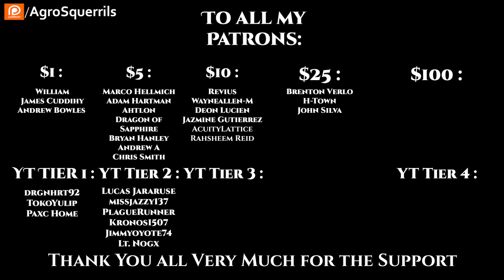r/HFY TFOS# 629 - What Makes a Name & Pet the Kitty (HFY Sci-Fi Reddit Stories)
{TimeStamps}
00:00 Intro
00:55 What Makes a Name
06:13  Pet the Kitty
Check Out the Podcasts!
Socials
Parler            : @Agrosquerrils
Lbry               : @AgroSquerrilNarrates